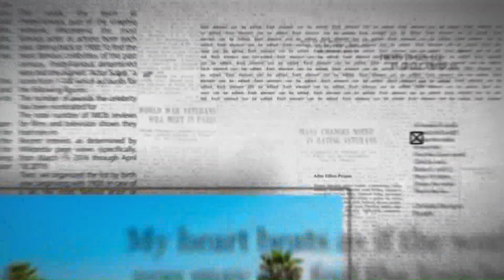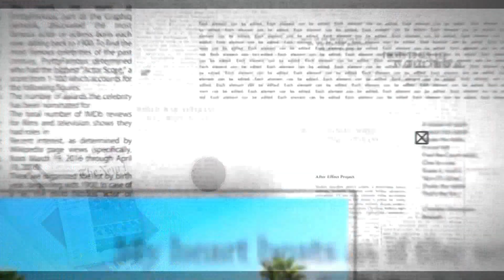A Colazione - 10 Febbraio 2023